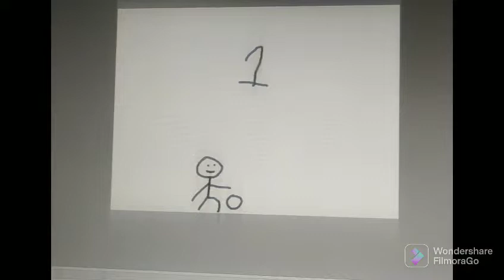Top 4 Relatable moments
made by me using pencil
 2d